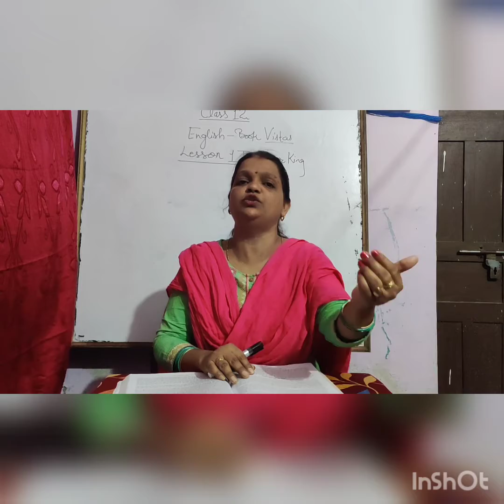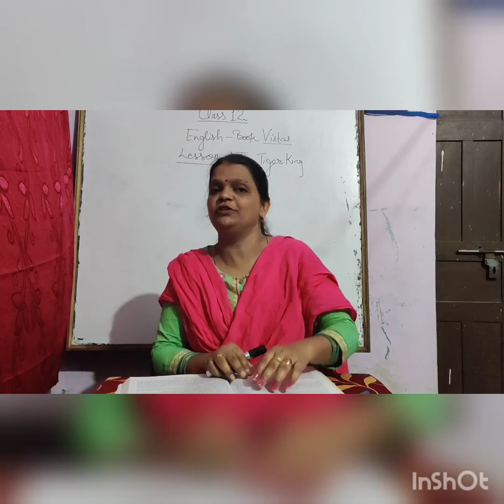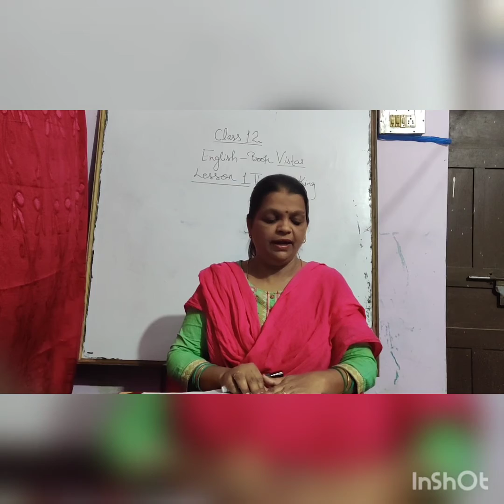Class-12 / subject - English / Lesson - 2 / The tiger king (Part - 2) / Teach by - Mrs. Elizabeth